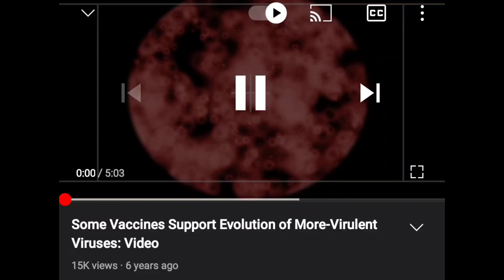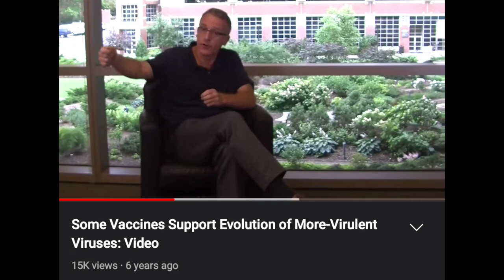FOLLOW THE SCIENCE